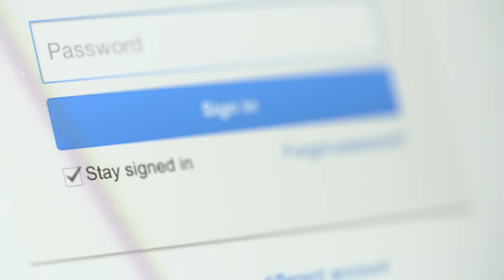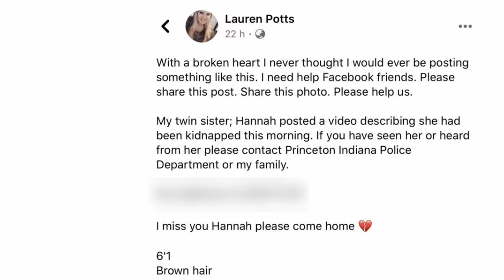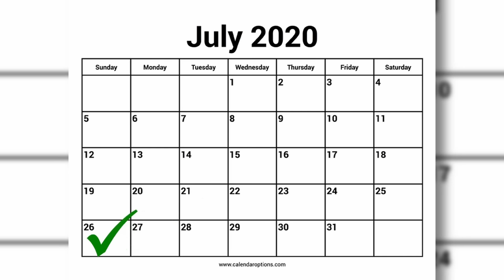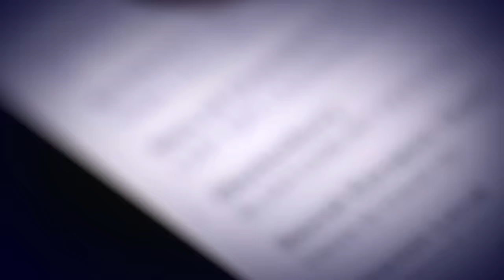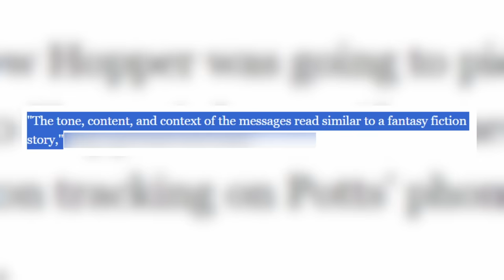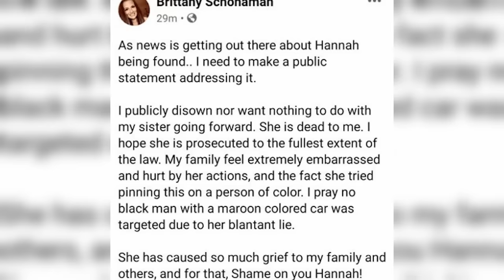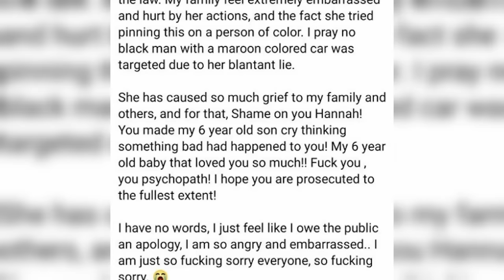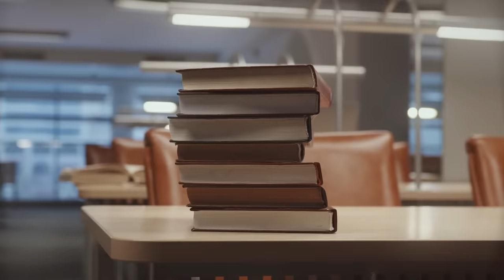Mysterious disappearance solved. True Crime Documentary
In this video, we take a look at the events that took place in Indiana in 2020. What happened to 23-year-old Hannah Potts surprised many people and attracted media attention.